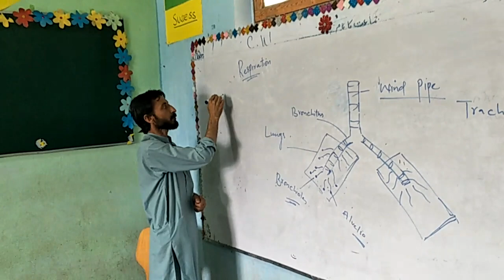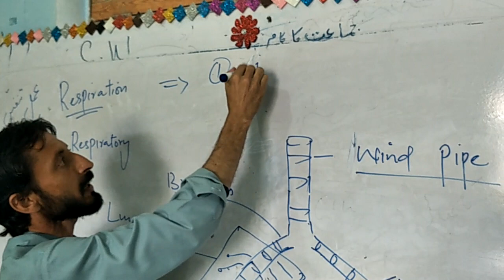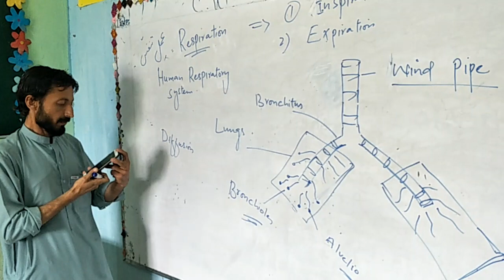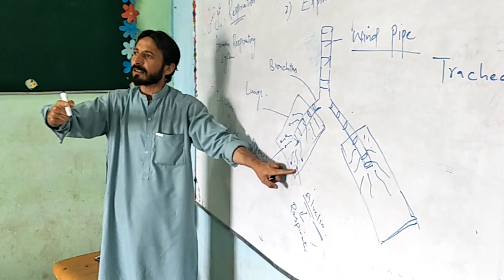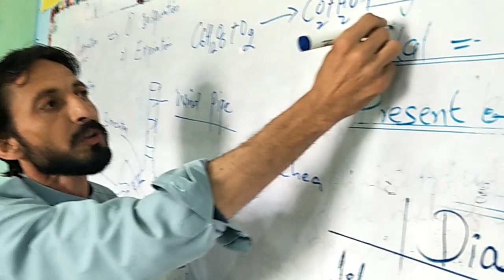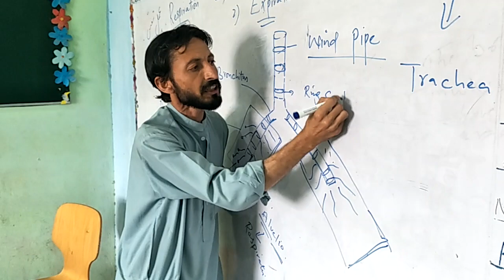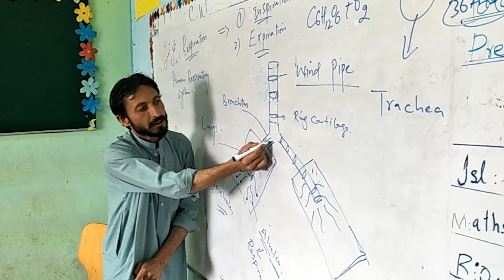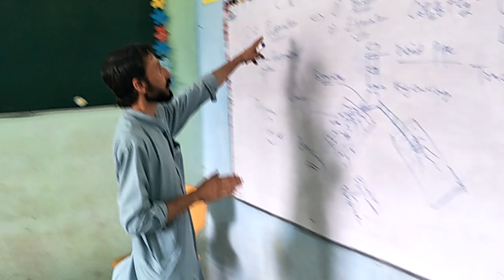Respiratory Systems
Sir Adnan is explaining..